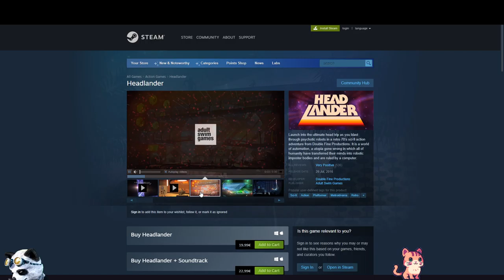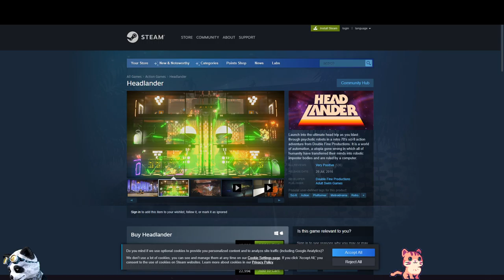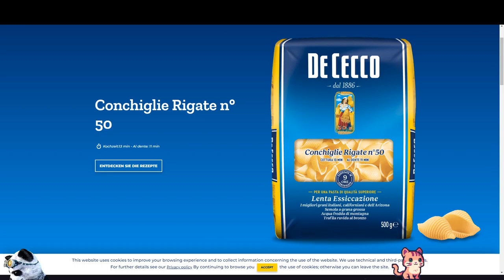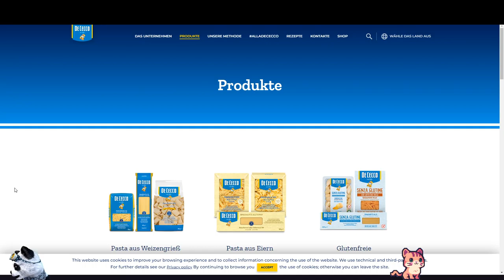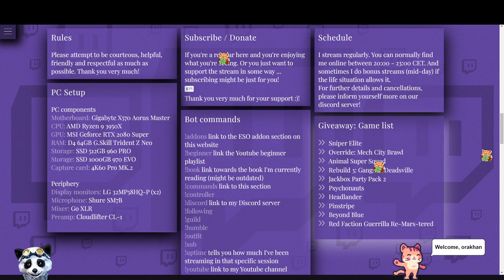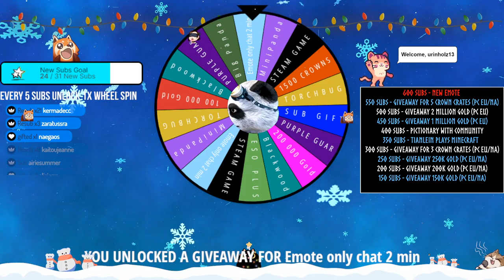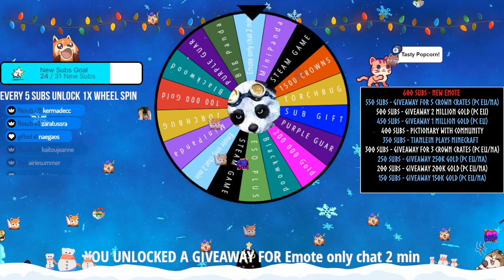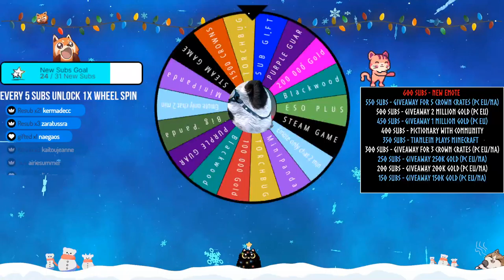Tianlein plays ESO (571) - 4 Year Twitch Anniversary Celebration (Day 1)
Hello everyone! Welcome to our the Elder Scrolls Online Streams 💗 Have a great day 😺